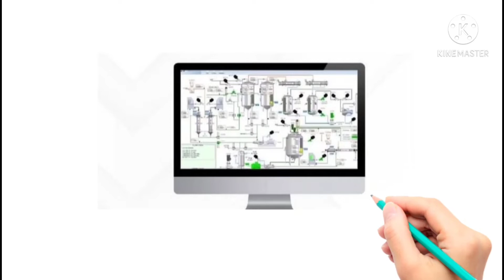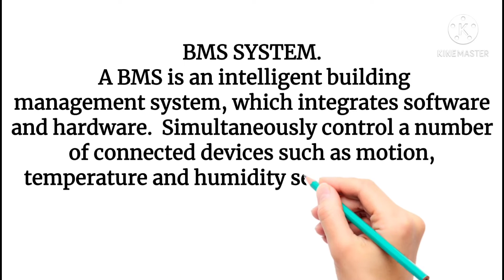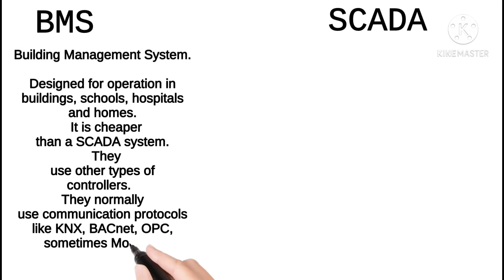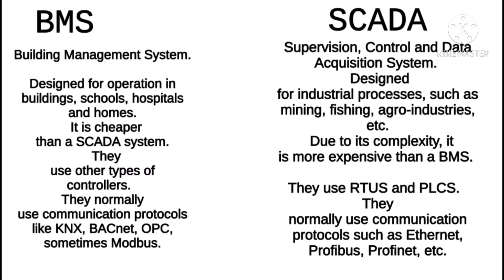SCADA VS BMS. Difference in TAMIL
PLC programming
SCADA system tutorial
HMI tutorial
Industrial automation
PLC basics
SCADA basics
PLC simulation
PLC troubleshooting
SCADA programming